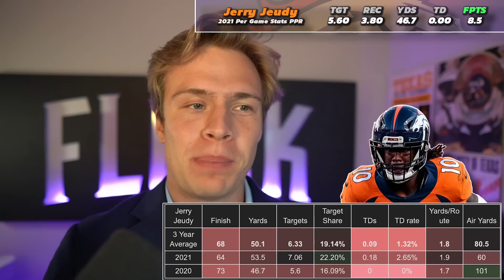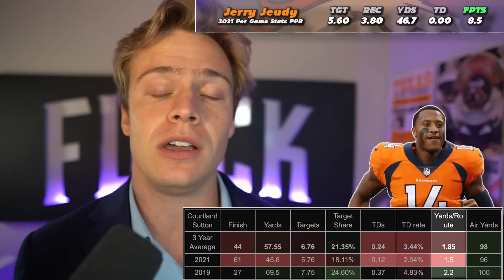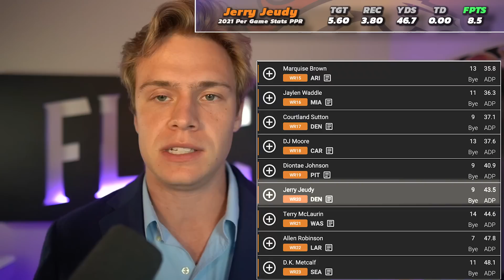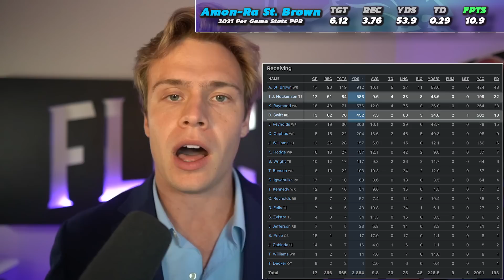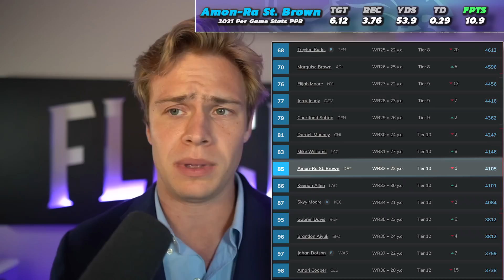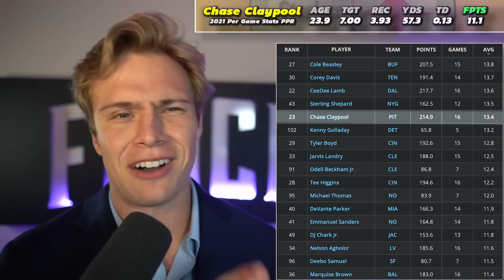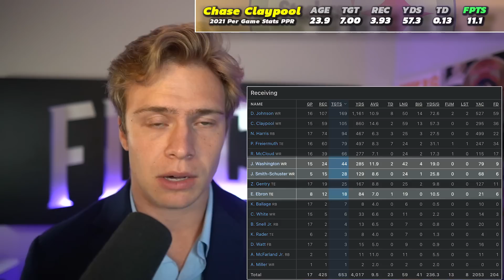Top 5 Dynasty Wide Receiver Values | 2022 Dynasty Football